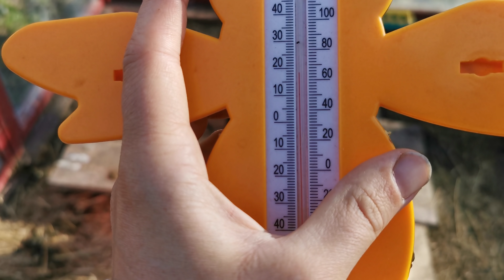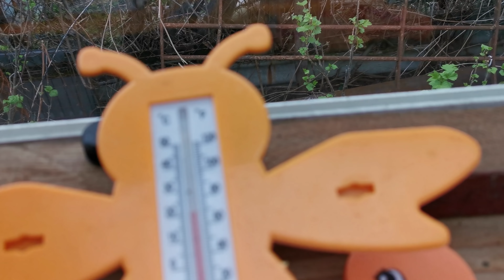Гусята остались одни...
Гусята стали большие и уже спят на улице одни. Жучка скучает, а Рыжий снова наловил на себя клещей =)
Красивая и удобная одежда из натуральных и экологичных материалов в магазине Предсельмаг